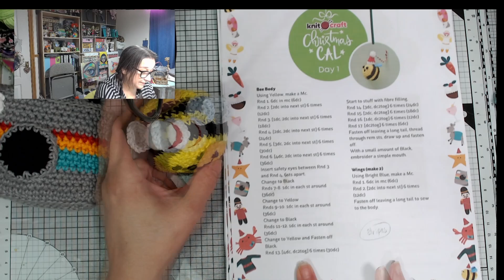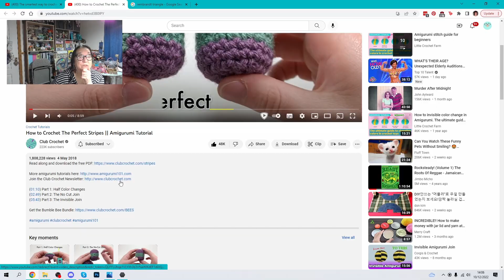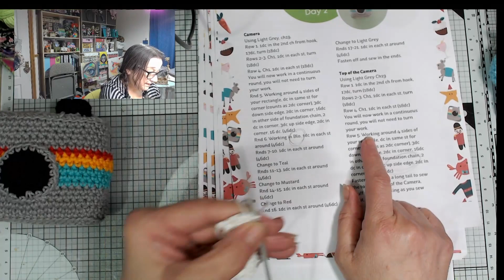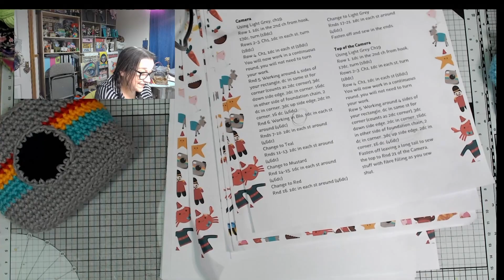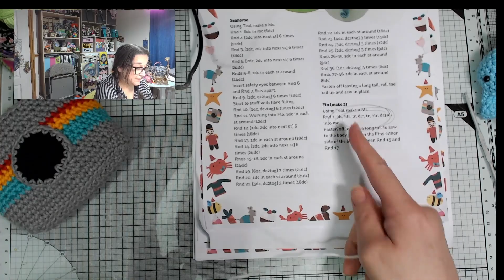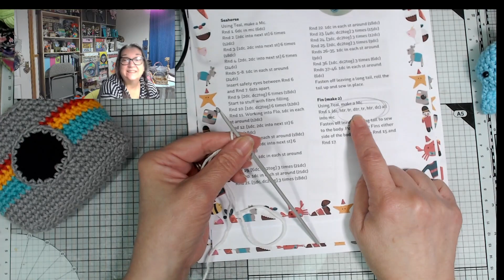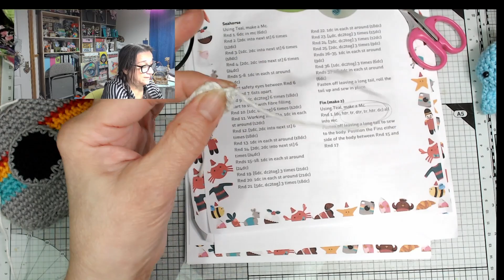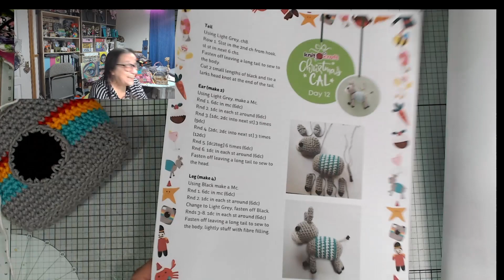Following the Knitcraft CAL - plus tips and techniques for beginners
I'm loving this collection of cute hanging decorations designed by Natalie Beard for KnitCraft.
Of course this isn't my project so I'm not going to show the whole process, but I thought it might be helpful to share some basic techniques and tips for beginners who might like to have a go at this wonderful project.

Here's a link to my first video showing how to make a magic circle, double crochet, change colour, increase and decrease -